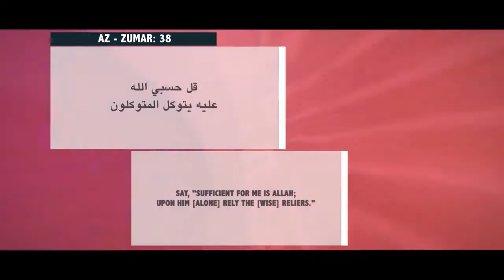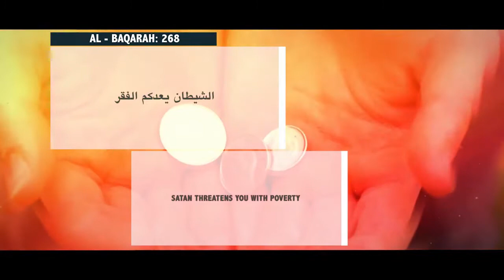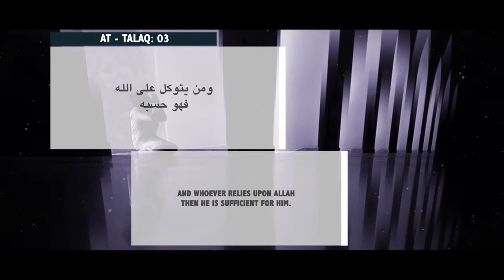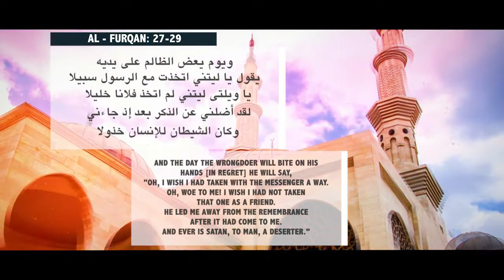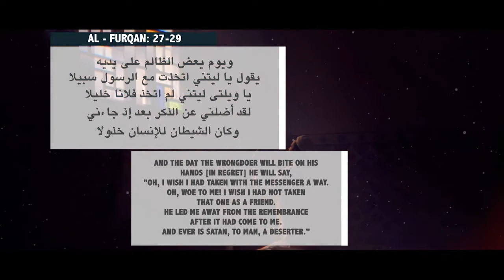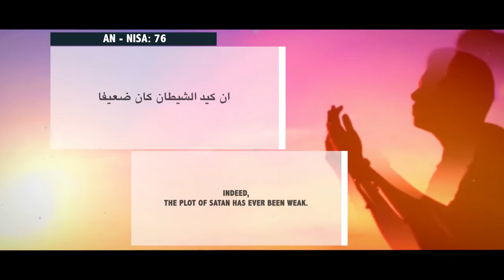4 Tricks Shaythaan Uses To Scare You